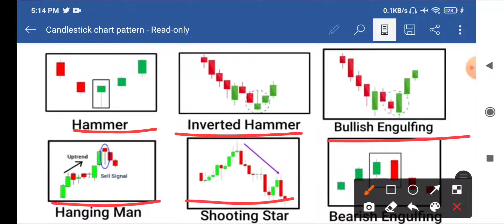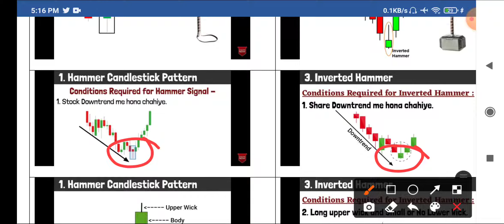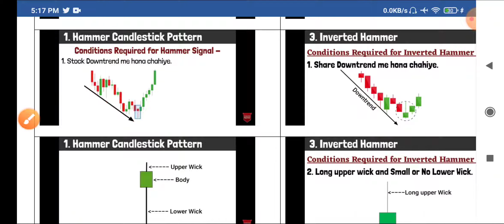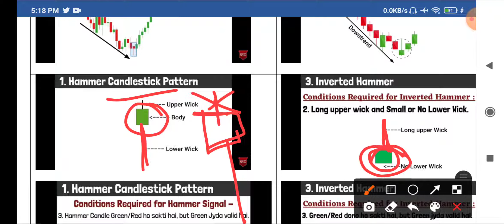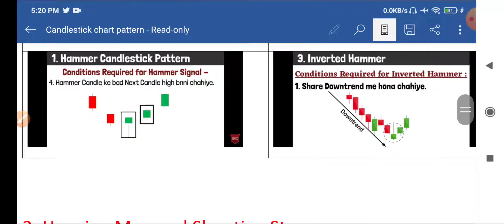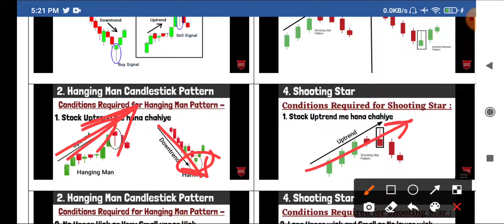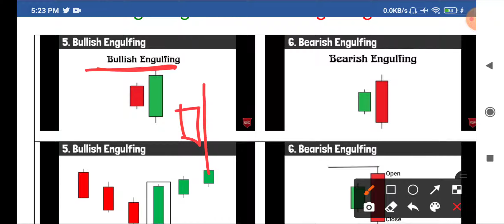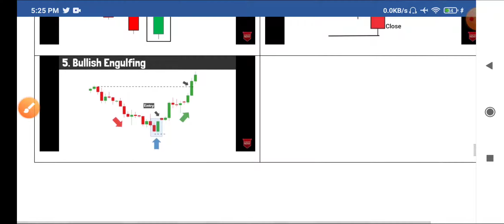Candlestick chart pattern | Chart Pattern stock market | technical analysis | Lingam Harish stock